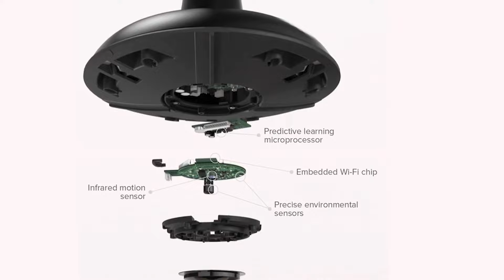Haiku Ceiling Fans by Big Ass Fans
Big Ass Fans' line of sleek residential ceiling fans are recognized as the most advanced, efficient, and award-winning ceiling fans ever made.